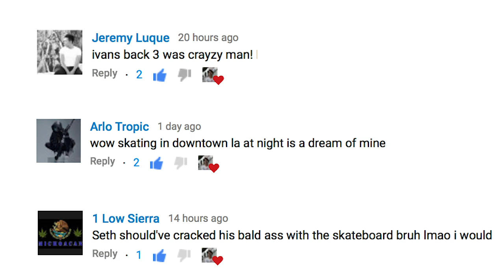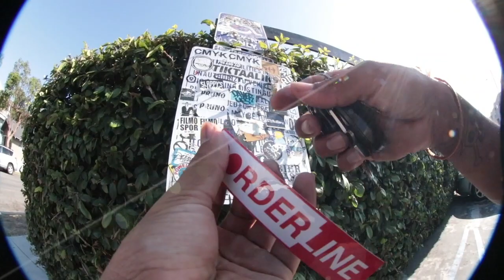Long Beach Skate Mission! Bryan Arnett Killed it!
In this video we head to long beach to skate some spots, on our way we pick up Bryan Arnett, and meet up with ippei morita enjoy.